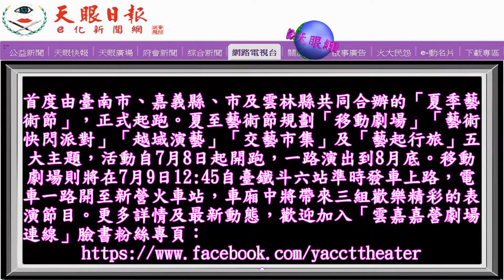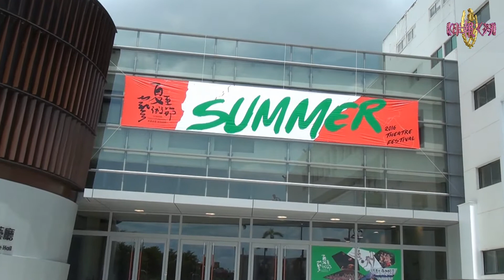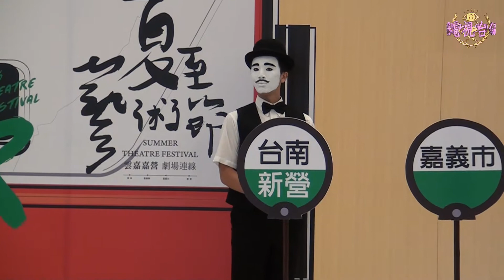雲嘉嘉南「夏至藝術節」首例將於車廂演出